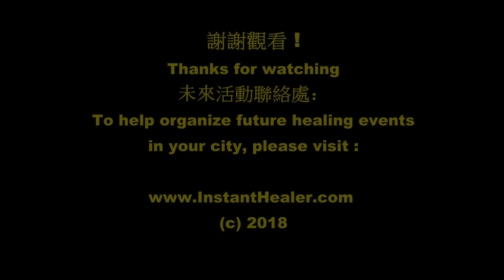#14 Healing at the City Council Speaker's office of Chiayi, Taiwan. Many dignitaries attended